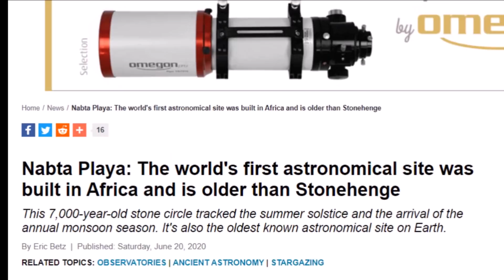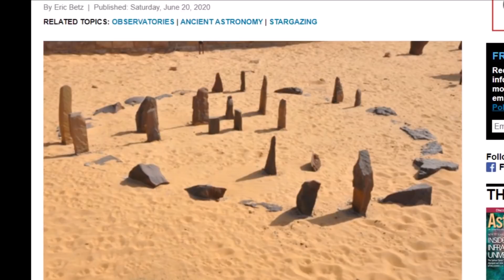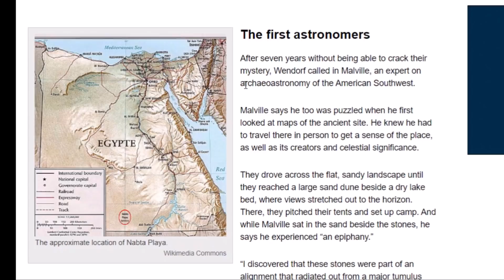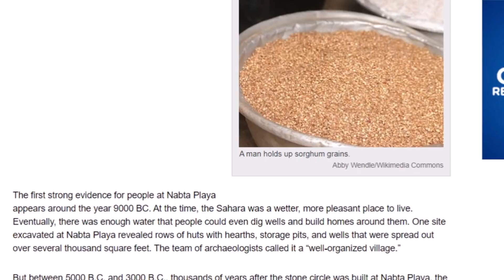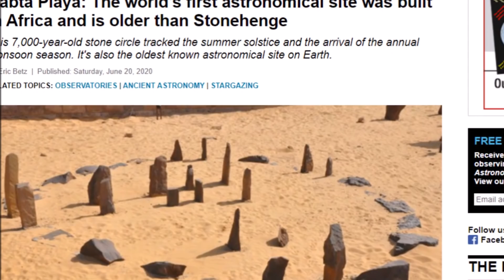Nabta Playa, Egypt ~ 11,000 Years Old & Oldest Astronomical Circle?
Brand New Story just came out.   Astronomy.com just published a new story on the very ancient site of Nabta Playa in Egypt.  People arrived 11,000 years ago and were observing the heavens in 5,000BC.. a couple thousand years before dynastic Egypt.  They moved out of the region about 5,000 years ago.  Happy Summer Solstice !!